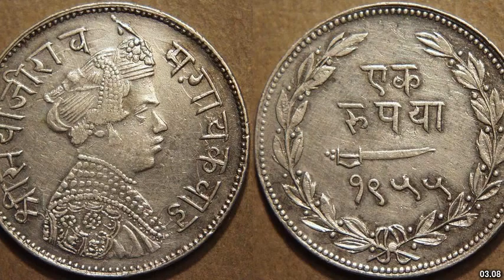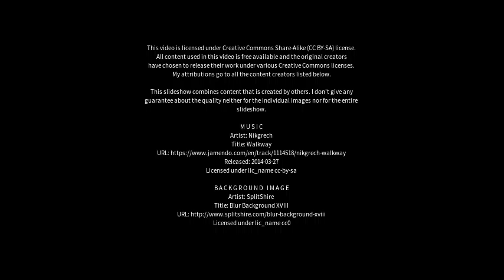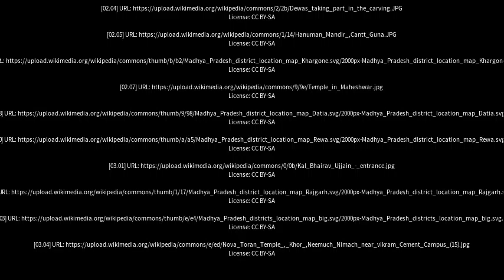Best places to visit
Best places to visit - Dewas (India) Best places to visit - Slideshows from all over the world - City trips, nature pictures, etc.